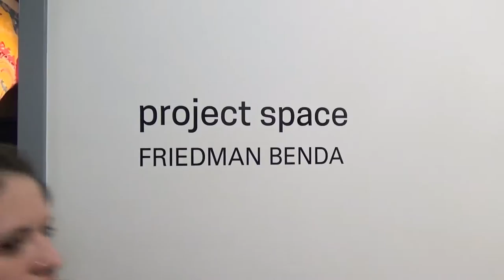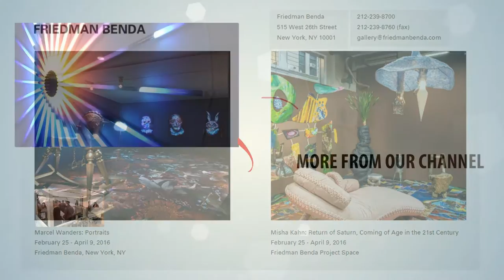FRIEDMAN BENDA PROJECT SPACE - Misha Kahn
Video Link:
Title: Saturn Coming of Agein the 21st Century
Dates: February 25 - April 9, 2016

“As I sort through my nearly 27 years, I realize I have been wildly inspired by objects I wasn’t sure if I loved or hated,” says Misha Kahn. Return of Saturn is about the objects people keep in their dark, lonely emotional basements. It’s about stored memories. It is about loving something lightly, without being able to explain why. It’s a survey of the apathetic nostalgia of a millennial reviewing a life defined by the acquisition of items—things left on the sidewalk after college graduation would be gobbled up by hoarders in minivans, or lost in the abyss of thrift store donation bins and only vaguely remembered years later. These possessions are what inspire Kahn; they are shadowed in his new work, and emerge reborn in this installation of mostly indeterminate categorization.